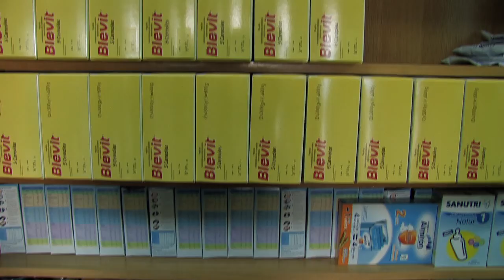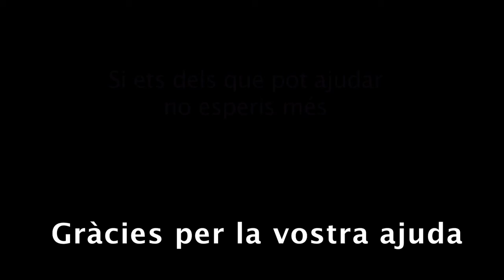Banc d'Aliments de Cerdanyola del Vallès... SOS!! Col·laboració ciutadana! (5 min)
El Banc d'Aliments de Cerdanyola del Vallès, que des de fa 17 anys reparteix lots de menjar entre la gent més desfavorida del poble de Cerdanyola, exposa la seva dura situació actual, a causa de la crisi i les retallades, i demana la col·laboració de la gent de Cerdanyola per tal d'aconseguir més aliments per repartir. Ningú sense un plat a taula!! Si ets dels que pots ajudar, no esperis més. Col·labora aportant aliments, cada kilo d'arròs compta, cada gra de sorra suma!